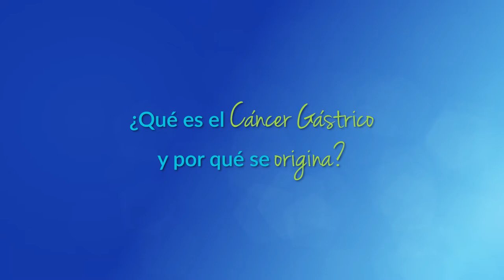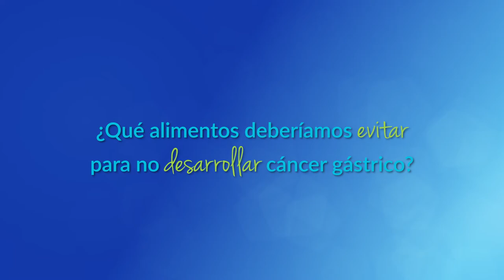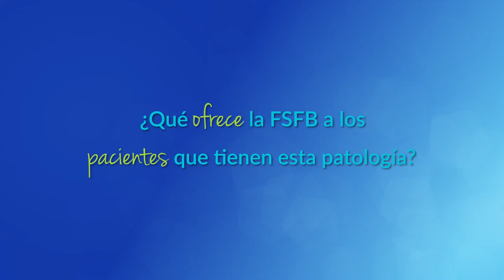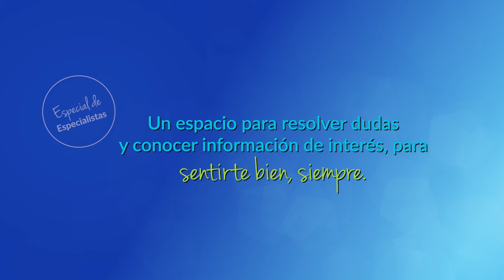Cáncer Gástrico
Conoce qué es el Cáncer Gástrico, los alimentos que deberías dejar de consumir para evitar el riesgo y los mejores hábitos para vivir una vida saludable.
FSFB_salud